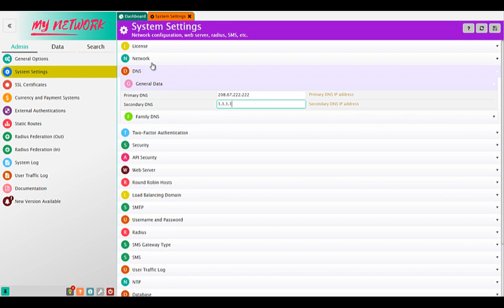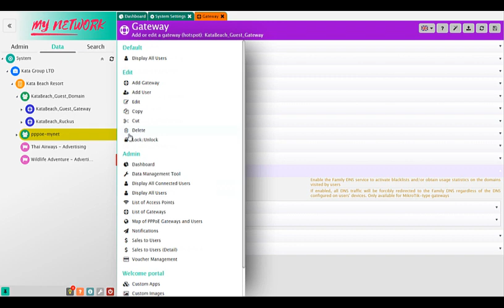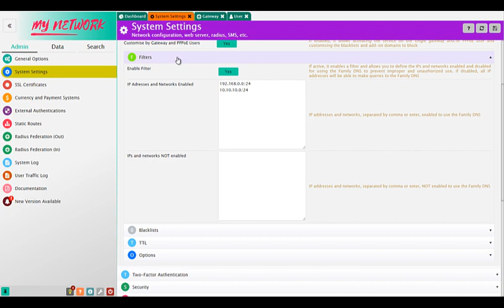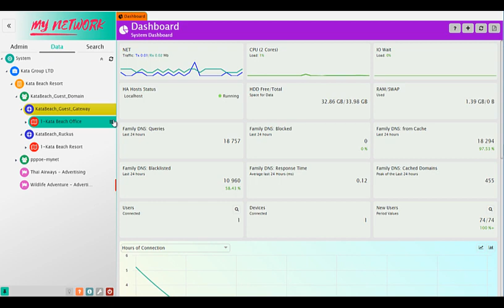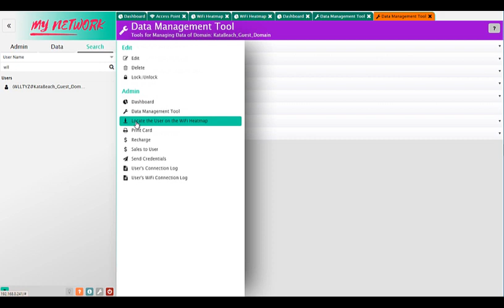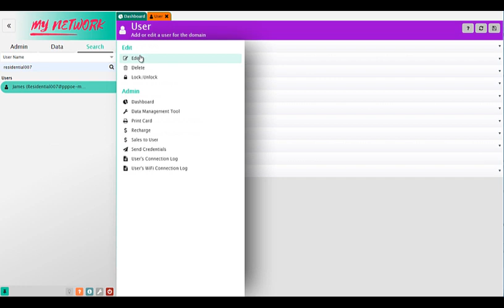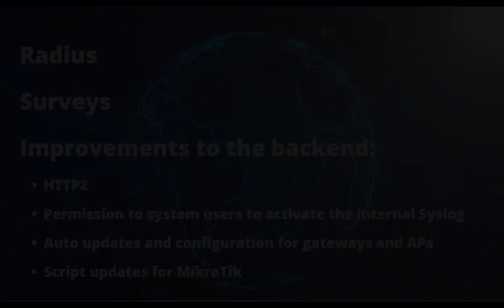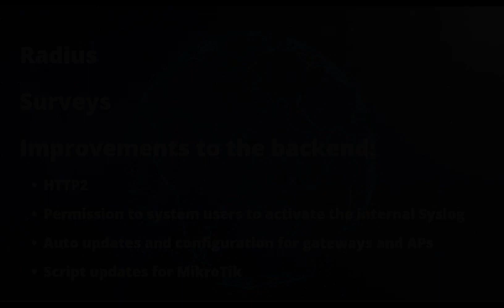HSNM Hotspot Manager Version 10 has arrived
The new version helps ISPs and system integrators to stand out in the market and deliver digital and secure networks.
Our team has worked hard on some of the features we hope you will appreciate.
Watch the video to discover the four major updates we added to our platform.

0:00 Intro
0:19 Family DNS
4:17 Heatmaps
7:04 PPPoE Subscription Renewal
8:33 Others